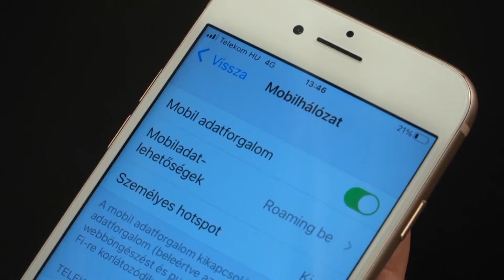CTV híradó - Rövid híreink - 2022. március 31. csütörtök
Meghirdették az újabb üveggyűjtési akciót. Április 19-ig kell már csak várni arra, hogy újra kikerüljenek a konténerek a város öt pontjára. Rövid híreink.